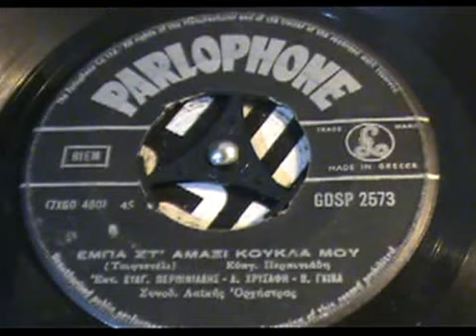ΕΜΠΑ ΣΤ' ΑΜΑΞΙ ΚΟΥΚΛΑ ΜΟΥ Β ΠΕΡΠΙΝΙΑΔΗΣ+ΑΝΝΑ ΧΡΥΣΑΦΗ+ΒΟΥΛΑ ΓΚΙΚΑ